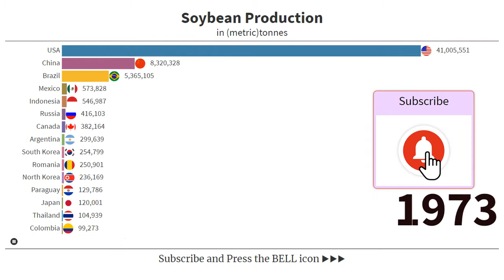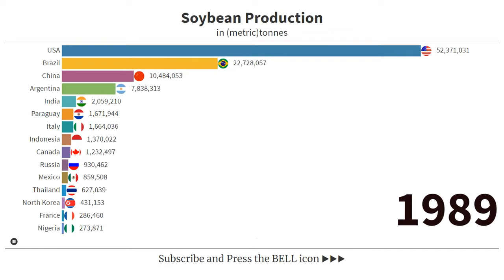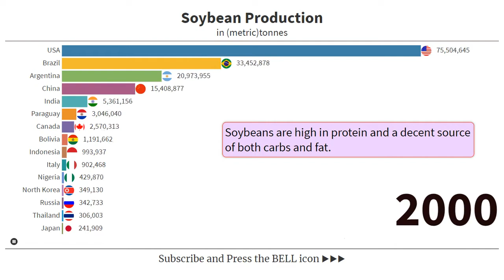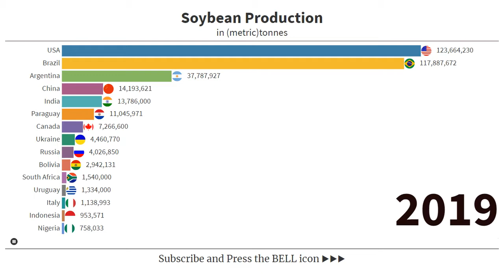Top 15 Soybean Producing Countries (1961-2019)|Bar chart race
This bar chart race video is about top 15 soybean producing countries.Timeline for this data visualization is from 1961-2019.In this data visualization source is: Food and Agriculture Organization of the United Nations (FAO)
Three countries, Brazil, Argentina, and the US are projected to produce over 82% of the world’s soybeans. The United States soybean production estimate is 119.52 million metric tons.
The United States, Brazil, Argentina, and China are major soybean-producing countries. China and the European Union are the largest importers of soybeans. Soybean production practices vary widely around the world.

I love to make racing bar chart videos. These videos shows change in trend during different timeline.
 I started this channel during coronavirus pandemic.

I also make other racing bar chart videos like Top 10 most popular games,Top 15 Exporting Countries in the world, Largest european cities.

Major Soybean Producing Countries
Countries by Soybean Production
The World's Leading Producers of Soybean
Soybean Global Production and Top Producing Countries
Top 15 Soybean Production Countries
Top Soybean Producing Countries